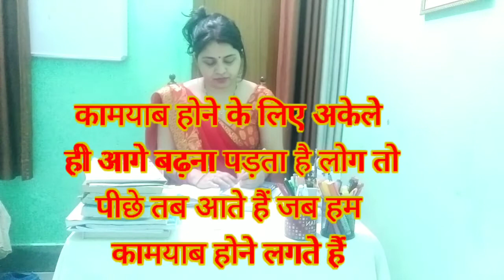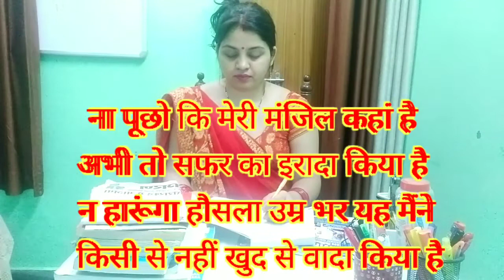daily study routine l कोशिश करने वालों की कभी हार नहीं होती